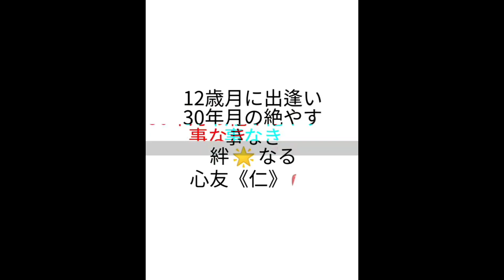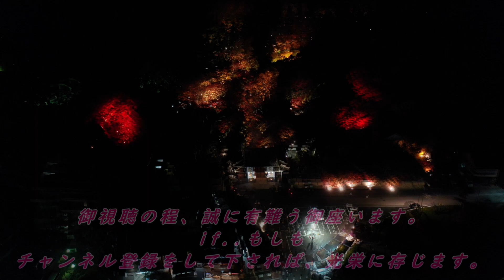押韻独見聞録take,52♐️普段の【洗顔】方法がいかに危険度⚠️が高いか？お伝え致します👉️22'11/21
御拝読の程、誠に有り難う御座います。
ifもしも‥御視聴に於いて心に叶うドラマがありましたら、是非とも【ちゃんねる登録】を宜しくお願い申し上げます🤗

一般では禁止されているドローン飛行について↙️
⚠️無人航空機を飛行の禁止区域で飛行させる事及び、飛行の方法によらず飛行させる事については↙️
航空法第132条の2第1号及び第2号↙️
⇒DID地区⏬
⇒人・物件距離30㍍⏬
⇒夜間⏬
⇒目視外&ナイスガイ飛行⏬
⇒アナタの浪漫飛行叶えますｮ🥰
上記、日本全国昼夜問わず飛行マニュアルを厳守し、則る原則を死守する事で、国土交通省・大阪航空局長殿方から承認及び許可を以て空撮してはりますので、御安心下さいませ🤗
☆デュアルドロ➰ン一般操縦士🧚使者=大谷宏明拝 ♪

innovator.27

こちらでは、関西のショッピングモールを中心に、メンズ&レディースのカジュアルウェアをコンセプトに展開するrelat！on《リレーション》グループ7店舗及びオンラインストア✴
カジュアルリッチなモノトーンとアメカジの融合で大人な独自スタイルをサプライズ💖

辣腕かつ敏腕skill水田代表サプライヤーが手掛ける、斬新かつファッショナブルな現代の商品を、より一層煌めきを発っせさせる為に提案された《生粋アンバサダ～》任命を頂戴の曉は自今【黎明期】の名の基に、数々の戦略をプロジェクトして行きますので、煌めく人生LIFEを共にお洒落にイキイキ生きて行きましょう🤗

下記店舗にて、素晴らしいプロフェッショナルstaff方々が最高峰なるオモテナシをしてくれはりますので、是非ともお越し下さいませ💕

👉兵庫県明石ビブレ店
👉大阪あべのキューズモール店
👉大阪イオンモール四条畷店
👉大阪イオンモール鶴見緑地店
👉大阪イオンモールりんくう泉南店
👉イオンモール京都五条店
👉奈良ラスパ西大和店